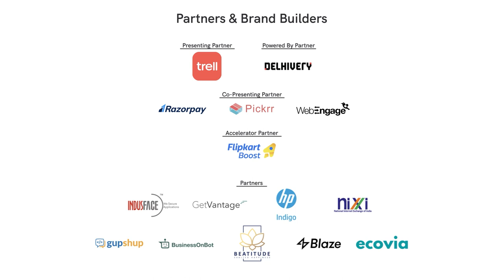How E-commerce landscape has grown in the recent times ?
In the session ‘Scale and solutions’, we will talk about the recent growth of Indian e-commerce brands and factors supporting the growth. We will also deep-dive into the role of key enablers such as logistical-tech, supply chain management platforms using advanced tech solutions to help D2C brands scale their business.